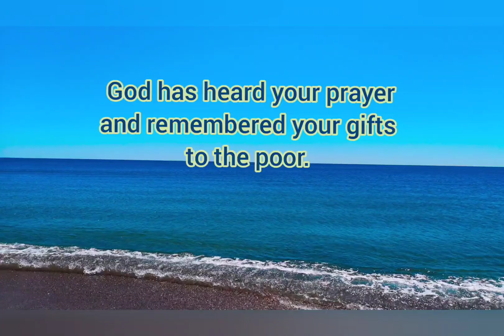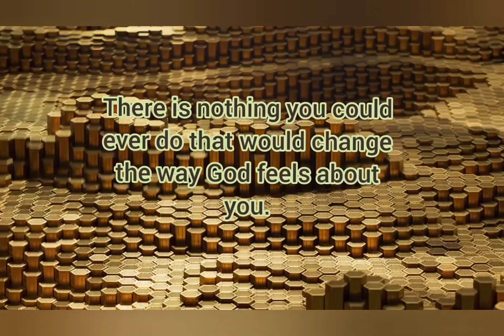Today's Bible verse 10-06-2023 இன்றைய வசனம் | Verse of the day | Today's Scripture | word of God